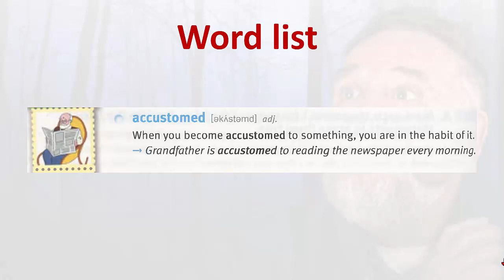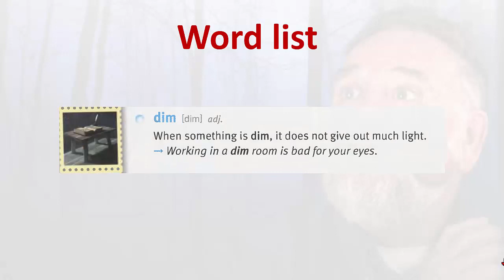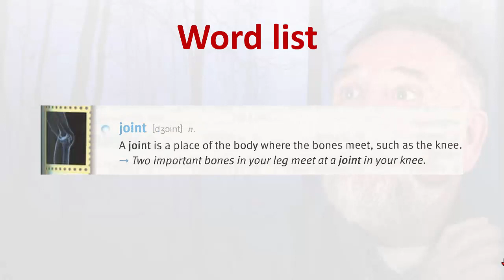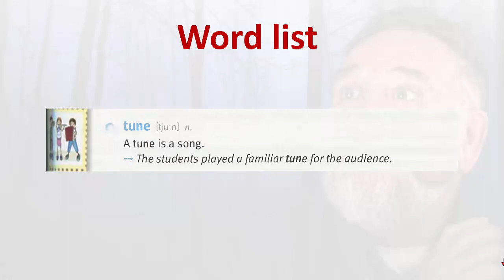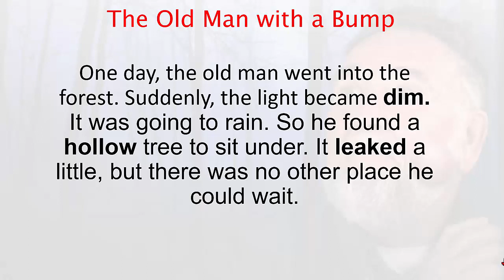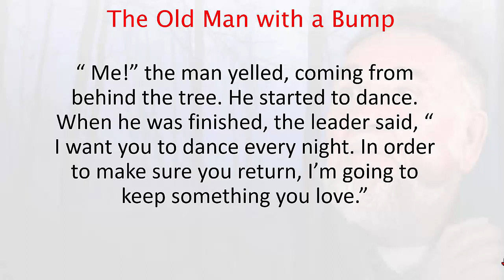Learn 4000 essential english words P3 unit21| The Old Man with a Bump |Learn english vocabulary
Playlist: Learn 4000 essential english words through short stories P3 || Common English Vocabulary
Learning English through stories is an effective and enjoyable way to improve language skills. Reading or listening to stories helps learners to expand their vocabulary, improve their grammar, and enhance their overall language proficiency. There are several resources available online that provide stories specifically designed for English language learners.
For those who prefer a visual medium, there are also YouTube channels dedicated to teaching English through stories. Channels "Stories for Learning english" provide engaging storytelling videos that assist learners in improving their language skills
In conclusion, learning English through stories is an effective and enjoyable method to enhance language skills. Whether through reading classic books, utilizing online resources , or watching YouTube channels dedicated to teaching English through stories, there are numerous options available to suit different learning preferences.
Happy storytelling and language learning!